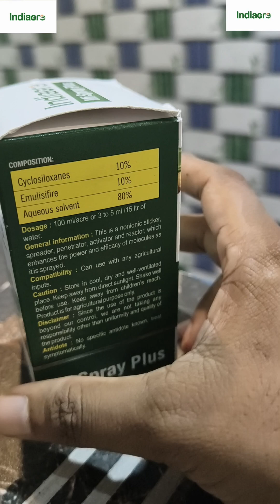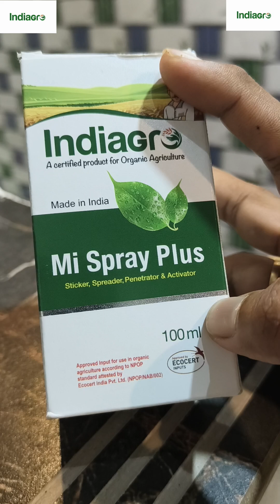❤️INDIAGRO❤️MI SPRY PLUS❤️DEMO/RESULT odiaଏମ ଆଇ ସ୍ପ୍ରେପ୍ଲସ ଡେମୋ/ରେଜଲ୍ଟ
maintain efficacy for future use.

Expert Advice and Tips:
Application Timing: Apply Mi Spray Plus during calm weather conditions to ensure even distribution and maximum adherence.

Mixing Ratios: Follow manufacturer's recommendations for mixing ratios to optimize effectiveness without causing phytotoxicity.

Sprayer Calibration: Regularly calibrate spraying equipment to ensure accurate application and minimize wastage.

Environmental Considerations: Avoid application during high wind or rain to prevent drift and ensure the product remains effective.

Safety Guidelines:
Protective Gear: Wear appropriate personal protective equipment (PPE) such as gloves, goggles, and mask when handling and applying Mi Spray Plus.

Storage: Store in a cool, dry place away from direct sunlight and keep out of reach of children and pets.

Disposal: Dispose of empty containers according to local regulations for agricultural chemical waste.

Product Efficacy Studies:
Efficacy studies have shown that Mi Spray Plus enhances the effectiveness of   agricultural treatments by improving spray coverage and penetration into plant tissues, leading to better crop protection and health.

Localized Recommendations:
Crop-Specific Application: Adjust application rates based on crop type and growth stage to optimize results.

Regional Conditions: Consider local weather conditions and pest pressures when scheduling applications to maximize efficacy.